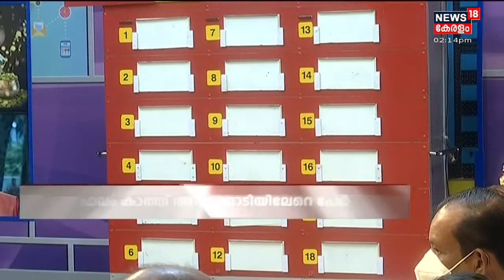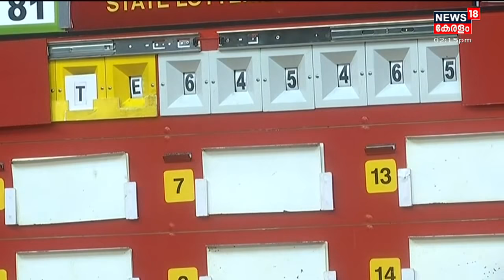ഓണം ബംപർ ഒന്നാം സമ്മാനം ടിക്കറ്റ് നമ്പർ - TE 645465 | Kerala Onam Bumper Lottery 2021 Winner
12 കോടി രൂപയുടെ തിരുവോണം ബംപർ നേടിയത് TE 645465 എന്ന ടിക്കറ്റിന്. ലോട്ടറി ടിക്കറ്റിന്റെ നറുക്കെടുപ്പ് തിരുവനന്തപുരം ഗോഖി ഭവനിൽ നടന്നു. ധനമന്ത്രി കെ എൻ ബാലഗോപാൽ നറുക്കെടുപ്പ് ഉദ്‌ഘാടനം നിർവ്വഹിച്ചു. 54 ലക്ഷം ടിക്കറ്റുകൾ ആണ് ചിലവഴിച്ചത്. 300 രൂപയായിരുന്നു ഒരു ടിക്കറ്റിന്റെ വില.